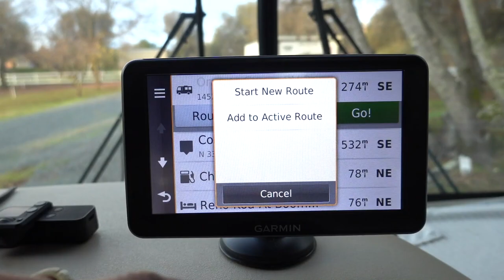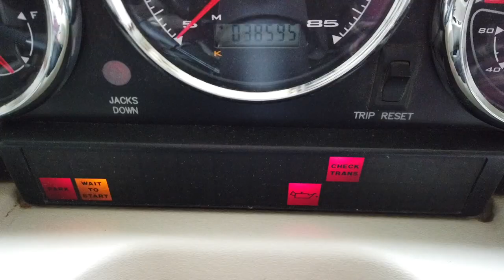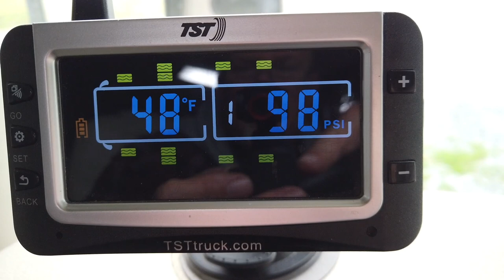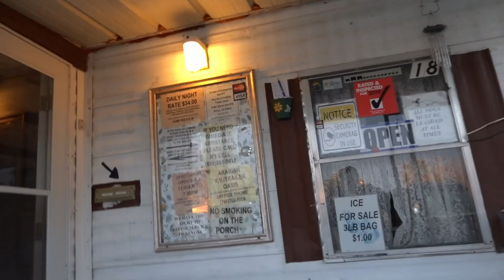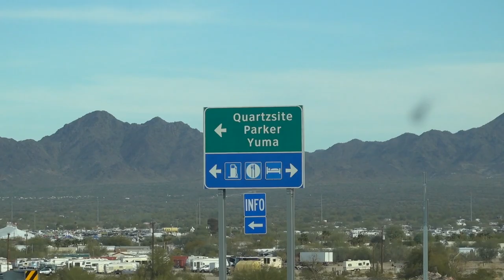The Road to Quartzsite | Ham Radio RV City In The Desert | K6UDA Radio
Part 1 of what has become a pilgrimage to Quartzite AZ during the month of January. This is an RVer's paradise. The largest RV sale in the nation, you can find anything RV related, shop for camping gear, quartz crystal, clothing, off road gear or take in the Arizona desert, off grid living, ham radio or 4X4 trails. This place has something for the adventurer in all of us.